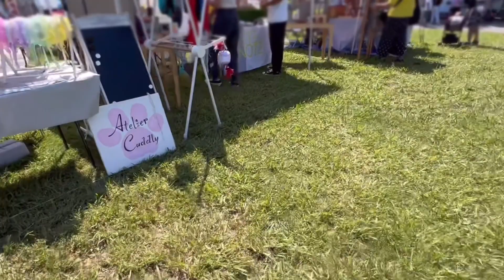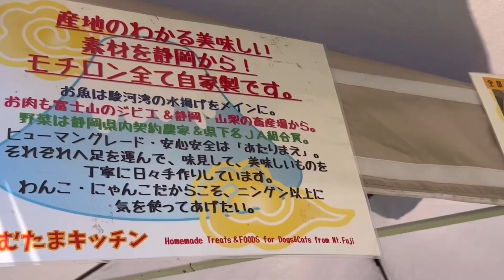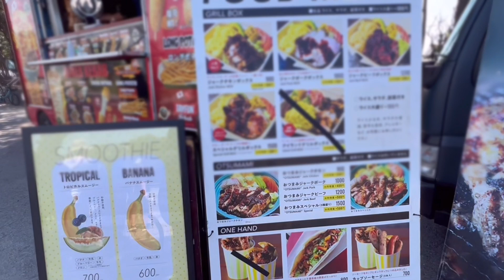【VLOG】PET FESTA INAGEに行ってきたよ🎵〜愛犬はなのリハビリ〜わんこイベント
はなのリハビリも兼ねて、わんこイベントに参加してきました。キャンプ動画ではありませんが、ご視聴いただけると嬉しいです🥰

※公式Instagramでも暑さやマナーについて注意喚起がありましたが、我が家も暑さ対策などを行ないイベントに参加しています。

PET FESTA INAGE

00:10〜　挨拶
01:34〜　PET FESTA INAGE　1〜45
05:23〜　PET FESTA INAGE　45〜、キッチンカー
09:28〜　他のエリアのキッチンカー
10:02〜　はなについて

●編集ソフト
「Cap Cut」
「Phonto」
「VLLO」

●音楽
「VLLO」
「mixkit」

更新は、毎週火曜日と金曜日のお昼にしていますが、動画制作に余裕があれば不定期（午前中）にもアップしています。
→毎週火曜と金曜に投稿していましたが、不定期配信になりました。

ブログでは、YouTubeにアップしていない過去に行ったキャンプなどの情報を発信しています。